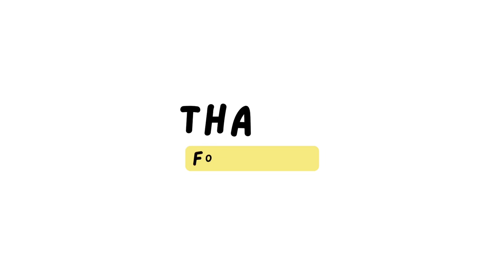Want to break into TECH in Singapore? A beginner’s guide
Can't believe it's almost close to 2 years since I left teaching 😯 This is for the viewers who want to know what type of roles you can expect to see in a tech start-up, and my opinion on how difficult it is on getting these roles. While this is based on my own experience in a Singaporean tech company, I do believe it's quite universal as well, and I hope it helps people wanting to transition out of their current careers to have a better overview of what the different roles do in the tech industry.